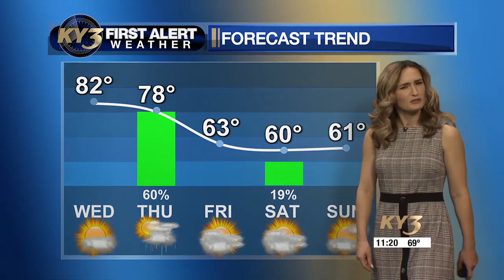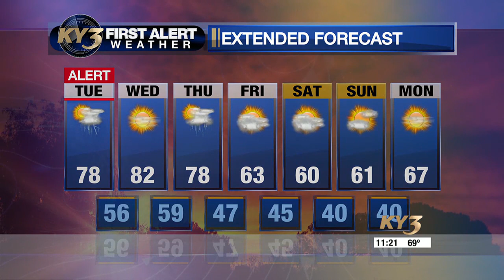A few storms possible this afternoon